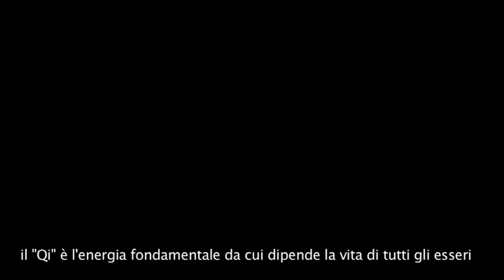Corsi di Tai Chi Chuan e Qi Gong a Roma: Lezioni Gratuite a Villa Celimontana VIII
CORSI ESTIVI GRATUITI  DI TAI CHI E QI GONG A ROMA

LEZIONI GRATUITE APERTE A TUTTI DI TAI CHI CHUAN E QI GONG A ROMA A VILLA CELIMONTANA LA DOMENICA MATTINA ORE 10.30/12.30  A VILLA CELIMONTANA.
Si entra da via della Navicella 12, si percorre tutto il vialetto fino in fondo e si arriva alla piazzetta dove c'e' la palazzina della Societa' Geografica. Noi ci troviamo nel prato a sinistra guardando la palazzina.

Da Luglio avremo anche il corso serale sempre a villa Celimontana.
(Per questo corso e' richiesto un piccolo contributo)
2) CORSO ESTIVO SERALE DI TAI CHI E QI GONG A VILLA CELIMONTANA
 IL CORSO SI TERRA' IL MERCOLEDI'
DA INIZIO LUGLIO A FINE SETTEMBRE DALLE 17.30 ALLE 19.30 ,
APERTO A TUTTI

Per giugno e settembre abbiamo anche i corsi gratuiti a villa Bonelli (zona Portuense):
3)CORSO GRATUITO DI
TAI CHI E QI GONG NEL PARCO DI VILLA BONELLI  PER I MESI DI GIUGNO E SETTEMBRE
IL CORSO SI TERRA' IL SABATO MATTINA A VILLA BONELLI, NEI PRESSI DELLA PALAZZINA DEL MUNICIPIO XV, PER I MESI DI GIUGNO E SETTEMBRE,
APERTO A TUTTI
MAPPA: PIAZZA MONTALCINI 1, VILLA BONELLI
Autobus 44
Ferrovia Urbana FM1 Fermata Villa Bonelli

Il Tai Chi e il Qi Gong possono essere definiti come l'arte di sentirsi bene. Fin dall'antichità, in cina sono state sviluppate delle tecniche di salute per guarire da ogni tipo di malattia, per riequilibrare il corpo, ma anche per aumentare l'energia vitale dell'individuo ed interagire con essa in molte maniere. L'insieme di queste tecniche, in epoca contemporanea, ha preso il nome di Tai Chi e Qi Gong.
Benefici
Per la medicina cinese, le malattie si sviluppano a causa di blocchi nei tragitti di circolazione dei meridiani. Come l'agopuntura, il Tai Chi ed il Qi Gong con movimenti morbidi e armoniosi, contribuiscono a rendere più flessibili le articolazioni, eliminando blocchi cronici e a rendendo più scorrevole e libero il flusso energetico. Insieme ad una dieta, ai massaggi e all'agopuntura, il Tai Chi e il Qi gong integrano l'insieme di tecniche offerte oggi dalla medicina cinese per salvaguardare il benessere psicofisico.

CORSI DI TAIJI QUAN E QI GONG A ROMA

APPIO - TUSCOLANO, (metro A Ponte Lungo, Vicino Stazione Tuscolana) Ass. Shendao, Via Narni,19/a (Sala san Gaspare, all'angolo con via Assisi) - Tel. 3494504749 , Il Mercoledi' ore 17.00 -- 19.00 - Da Ottobre a Giugno. Costo 10 Euro mensili, Tai Chi Stile Yang e Chen, Qi Gong, Nei Gong, Spada. Per i mesi estivi (luglio -- settembre) il corso si tiene, sempre il mercoledi' 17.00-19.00 a villa Celimontana al Celio (entrando da via della Navicella 12 in fondo al vialetto a sinistra)
La domenica mattina dalle 10.30 alle 12.30 c'e' pratica collettiva di Qi Gong e Tai Chi sempre a villa Celimontana

PRENESTINA -- TIBURTINA (Casalbertone), Ass. Centro Studi Danza Casal Bertone, PRESSO LA SCUOLA ELEMENTARE RANDACCIO, SALA TEATRO, INGRESSO DAL CANCELLO DI VIA G. GALLIANO s.n.c. ALL'ANGOLO CON VIA PITTALUGA, tel. 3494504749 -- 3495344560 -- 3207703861, Il martedi' dalle 19.00 alle 20.30 + (pratica avanzata) 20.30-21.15, Costo 30 Euro mensili, Qi gong, Tai chi di stile Yang e Chen, Spada

PORTUENSE -- MAGLIANA -- MARCONI -  EUR, (Villa Bonelli) Scuola Leonardo Sciascia, via Domenico Lupatelli,1 - tel. 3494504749, 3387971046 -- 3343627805 - sabato 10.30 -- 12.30 e martedi 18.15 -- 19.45. Costo 35 Euro mensili, Qi gong, Tai chi di Stile Yang e Chen, Spada

MONTEVERDE - Centro Sportivo "La Salette" Piazza Madonna de la Salette, 1 tel. 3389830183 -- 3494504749 - lunedi' e mercoledi' 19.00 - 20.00 e 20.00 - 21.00, giovedi' 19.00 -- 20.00 Qi gong, Tai chi di stile Yang e Wu, Xing yi, Combat taiji

SAN GIOVANNI -- VIA MERULANA, Universita' del 2000, presso Pontificio Ateneo Antoniano, Via Merulana, 124 (viale Manzoni -- S. Giovanni, metro "A" Manzoni) tel. 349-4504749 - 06/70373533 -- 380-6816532. Il martedi' 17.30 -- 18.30. Costo 30 Euro mensili. Qi Gong, Tai Chi di stile Yang

LEZIONE DI PROVA GRATUITA